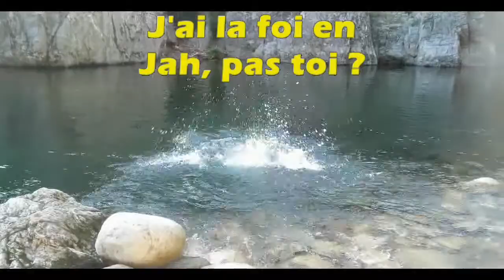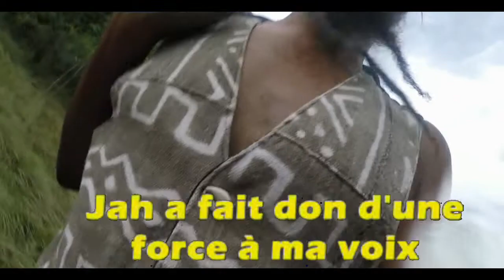-Dada- - "Don't you ?" - Clip reggae - (sous-titres en français)